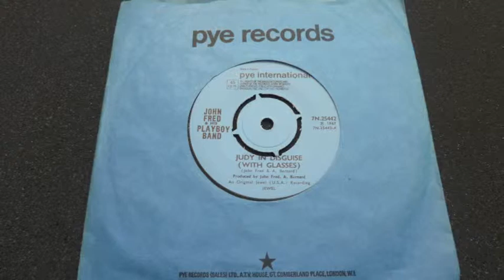John Fred And His Playboy Band - Judy In Disguise - Vinyl Play